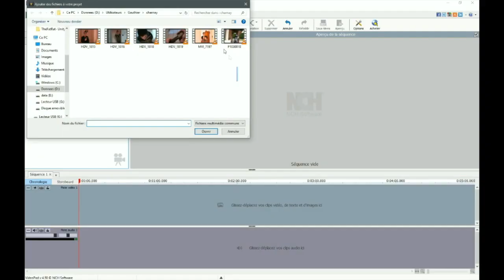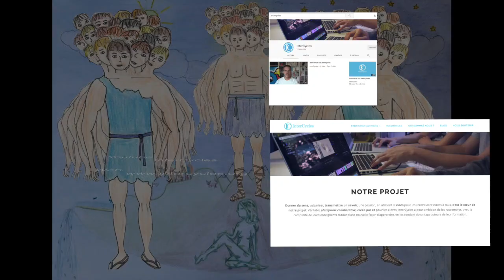Teaser InterCycles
Rejoignez-nous!